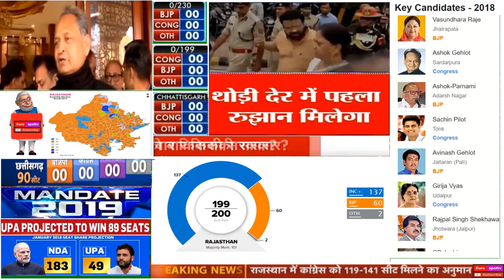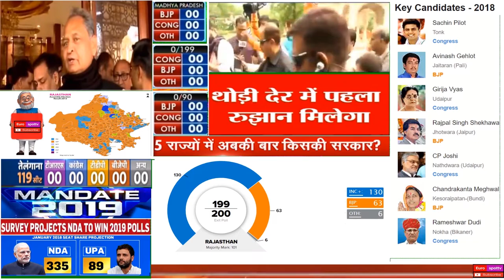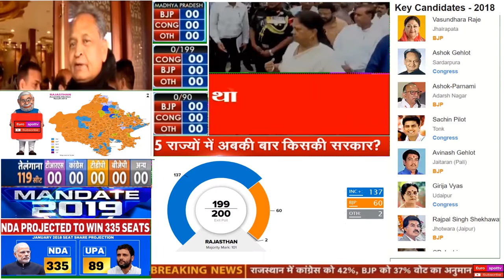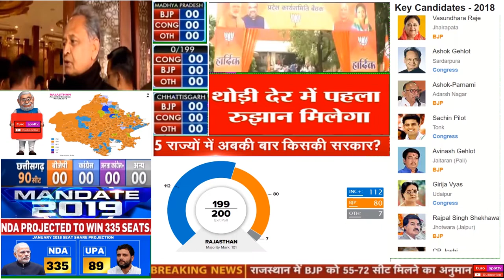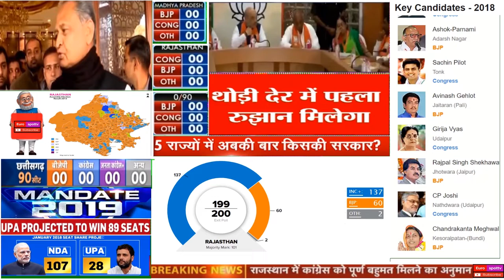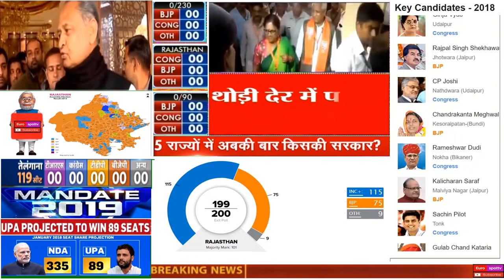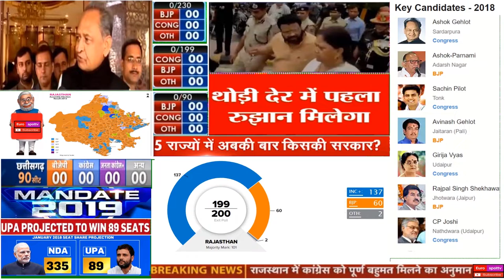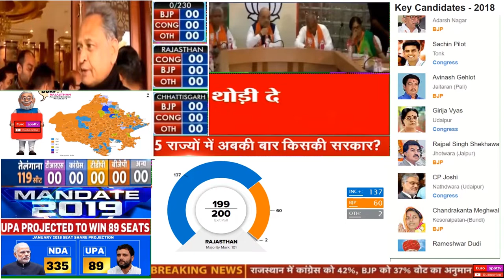Bengal election 2021 live, Bengal election 2021 live news, Bengal trends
For Live Election Result 2018 Live coverage tune in to EuroSpottv.

As per the exit polls conducted on December 7, out of the five states, the BJP is facing tough competition in the states of Madhya Pradesh, Chhattisgarh and Rajasthan. The exit polls show signs of a hung assembly in both Madhya Pradesh and Chhattisgarh. In Rajasthan, exit polls predicted a clear majority for Congress party.

However, the INC is likely to lose in the northern state of Mizoram. K Chandrashekar Rao-led TRS is likely to retain Telangana, the exit polls predicted.